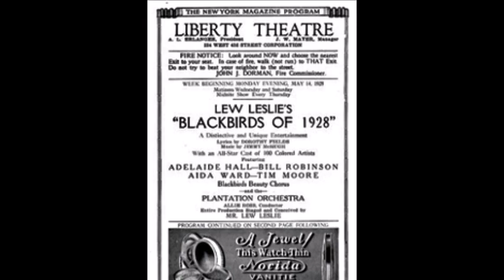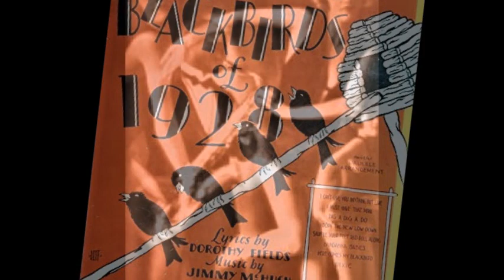Bandana Babies - Lew Leslie's Blackbirds Orchestra (1928)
Lew Leslie's Blackbirds Orchestra.